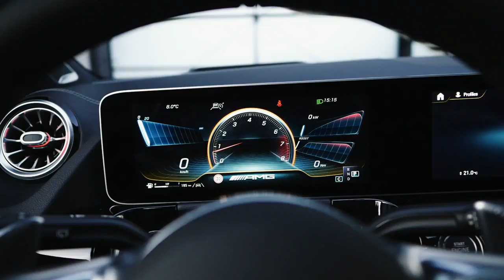01 Mercedes AMG GLA 35 4MATIC 2020 Walkaround